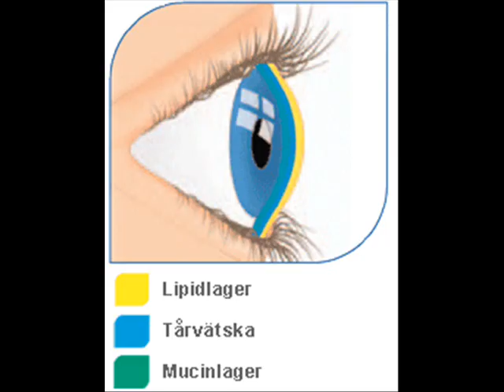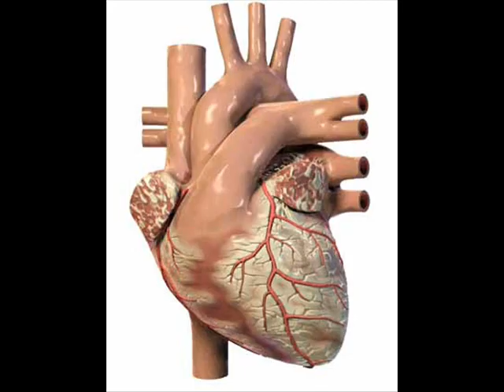I Remember Love Image Movie